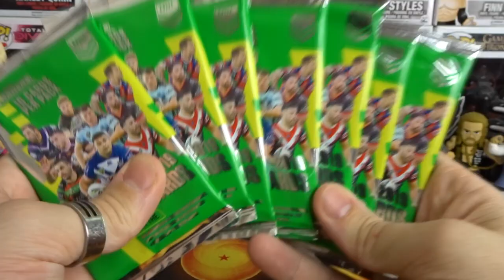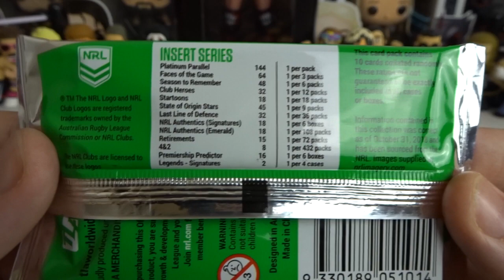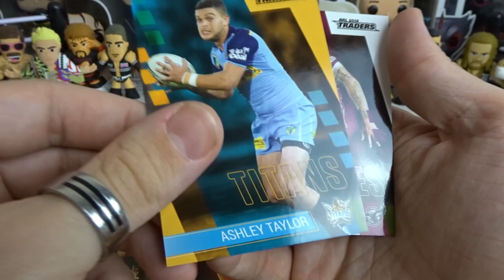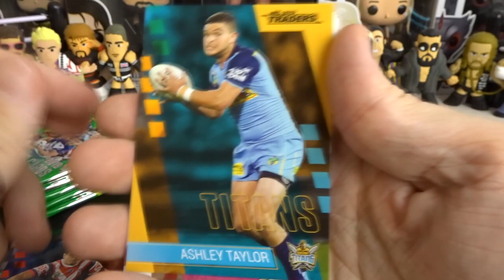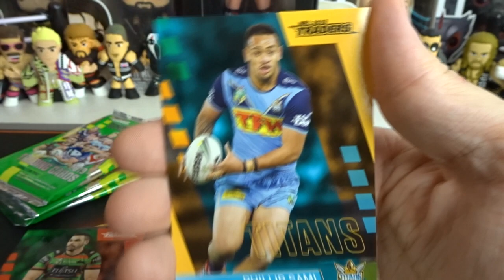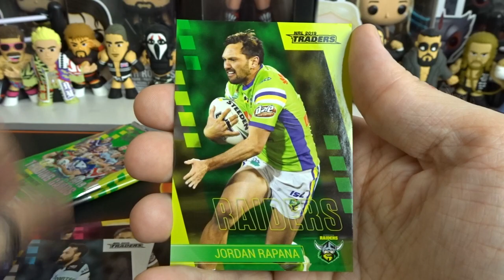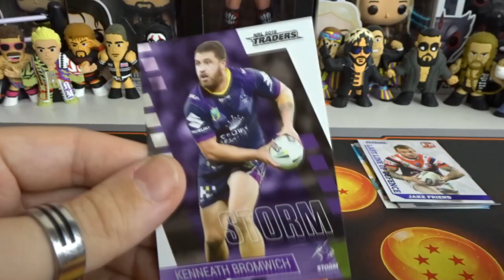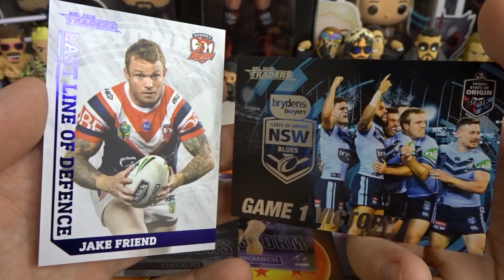NRL 2019 TRADERS UNBOXING #8 | PROGRESS IS KEY!!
NRL 2019 Traders Are Here! Join me as I Unbox NRL 2019 Traders!! Time To Collect All The Cards Needed To Complete It Like I Always Do! XD Hopefully you all enjoyed this as much as i did =) Follow/Favourite n Hit that Like Button if you liked this video but not to Hard Don't Break Your Computer, Make sure to Subscribe to Join The DAWG SQUAD n As Always Guys Stay AWSUM!! XD